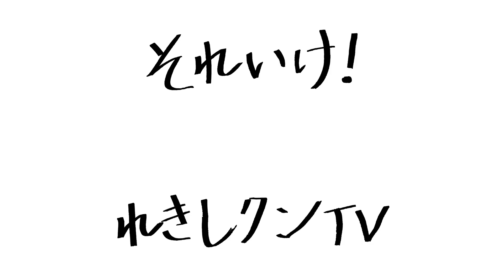【御城プロジェクト：RE 】城プロ天下統一を攻略！Part3【CASTLE DEFENSE】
「御城」を擬人化した美少女「城娘」を育成し、襲い来る敵に立ち向う城郭擬人化タワーディフェンスRPG「御城プロジェクト：RE ～CASTLE DEFENSE～」
城プロデビュー戦に続き天下統一モードの攻略に挑む第３弾
天下統一の第４話「大隅」、第５話「肥前」に挑戦！
メインストーリー攻略の３回目にしてれきしクンが初の敗北を味わう…
さらに！視聴者の方からのアドバイスにあった３周年記念☆７の城娘プレゼントを受け取ります！
数々の御城を巡ってきたれきしクンが選んだ城娘とは？